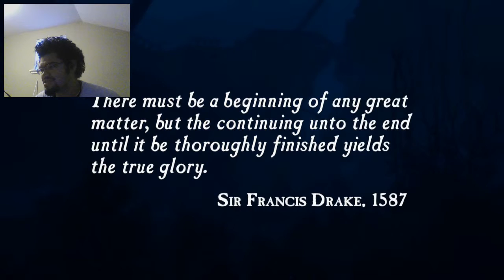Drake Uncharted Nathan Drake Collection - PS4 Finally Here